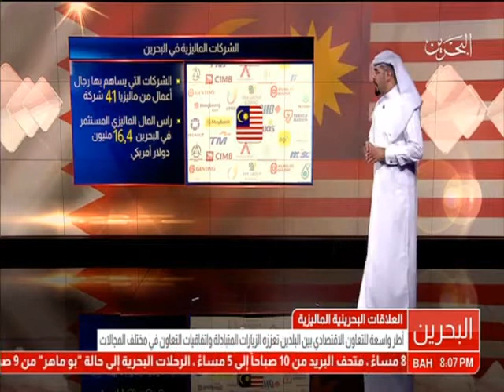البحرين : العلاقات البحرينية الماليزية - تقرير - يحي العمري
الوصف

العلاقات البحرينية الماليزية - تقرير - يحي العمري